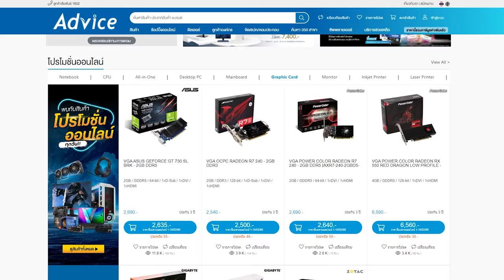ความหวังของหมู่บ้าน | Gameplay